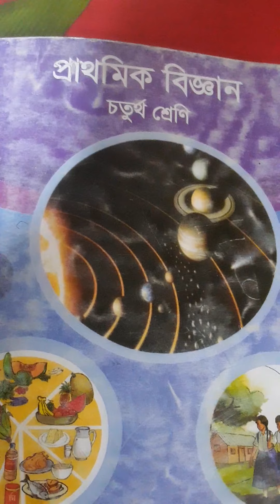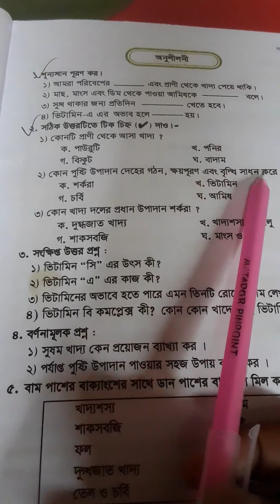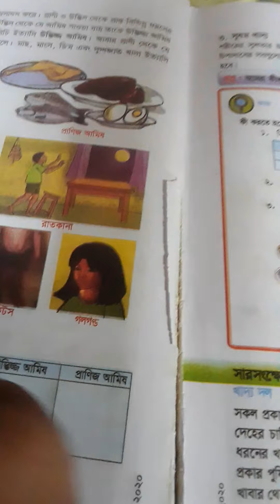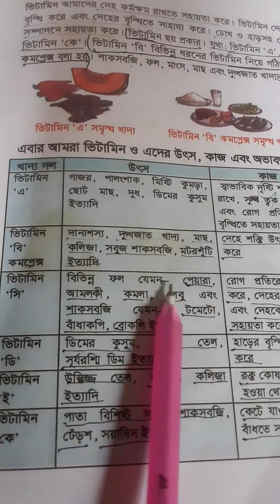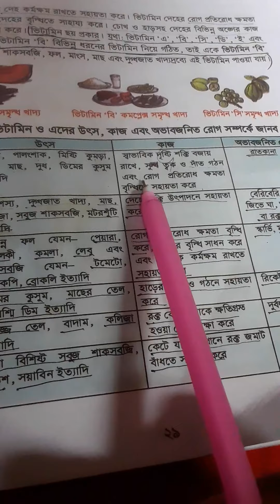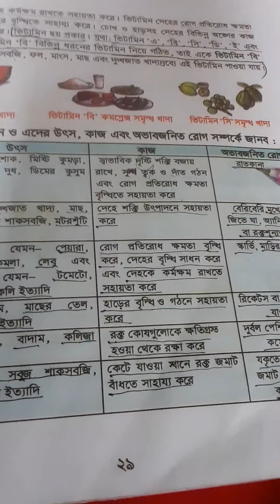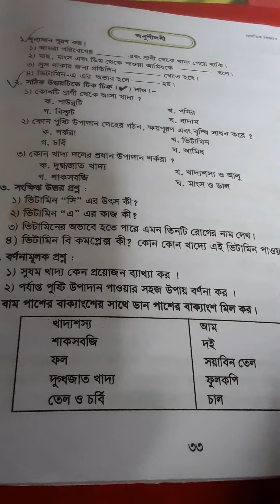শ্রেণী: চতুর্থ বিষয়: প্রাথমিক বিজ্ঞান by নুসরাত জাহান